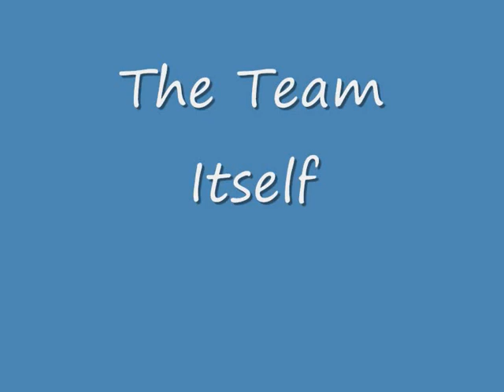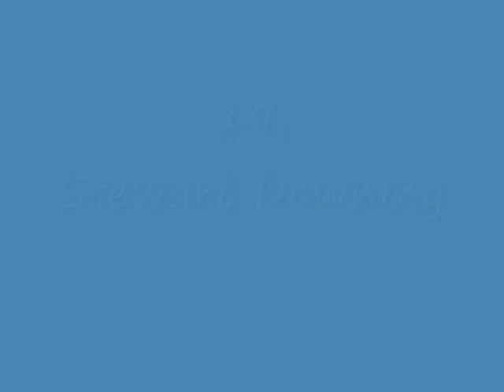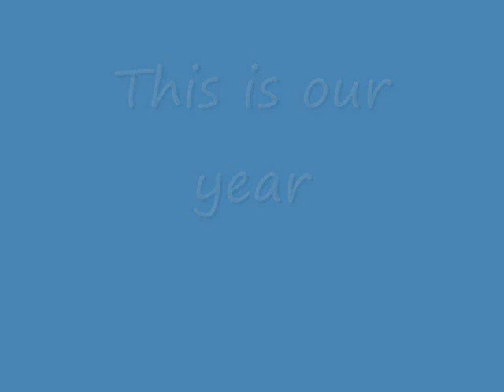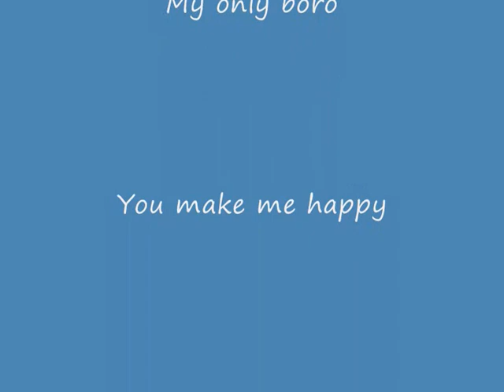Middlesbrough Football Club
A look at Middlesbrough Football Club

Music

Sugarcult - Do It Alone